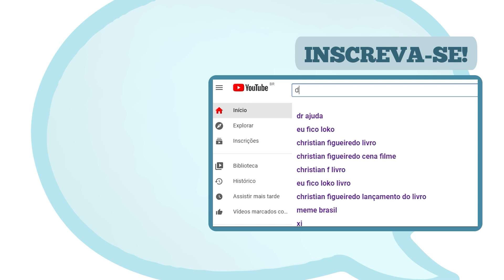QUEDA DE CABELO, GANHO DE PESO E CANSAÇO: QUANDO SUSPEITAR DE HIPOTIREOIDISMO POR HASHIMOTO?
Hipotireoidismo é um problema muito frequente especialmente entre as mulheres com mais idade. A principal causa para esse problema é uma doença auto-imune chamada Tireoidite de Hashimoto.
Para falar sobre esse problema convidamos uma especialista no assunto, Dra. Luciana Audi de Castro Neves, Endocrinologista, CRM – 113468/SP.

Tem dúvidas sobre tireoide? Veja o vídeo agora mesmo!

Conhece alguém que tem essa doença? Então, não deixe de marcá-la logo abaixo.
Cuide da sua saúde!

Esse é o objetivo do Doutor Ajuda: Educação em Saúde! Um canal que traz informações confiáveis em Saúde e Bem-estar para você se cuidar melhor.